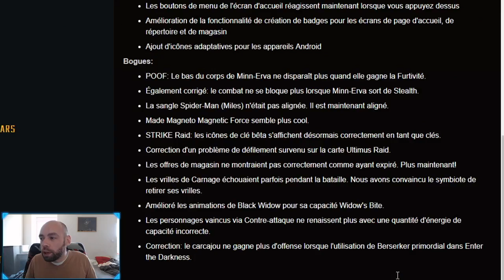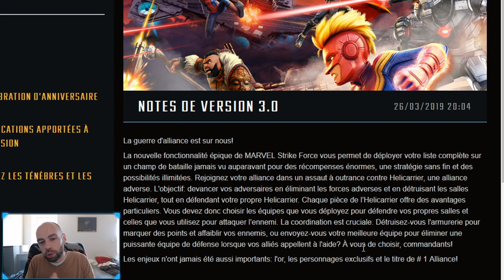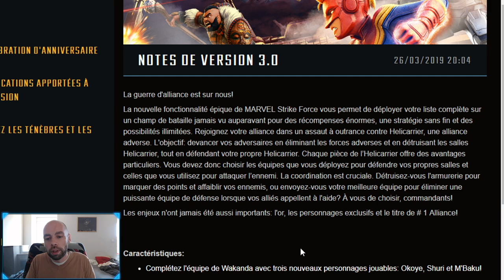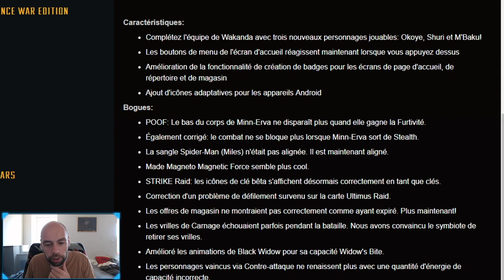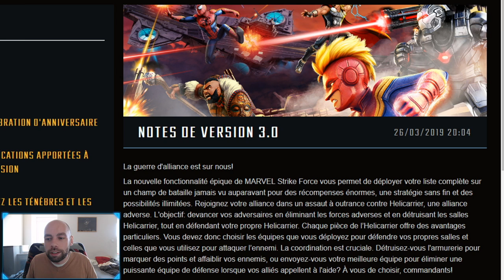NOTE DE MISE A JOUR 3.0 - Marvel Strike Force FR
Une petite note pour une grosse mise à jour ! Ca sent le communiqué monstre dans peu de temps !